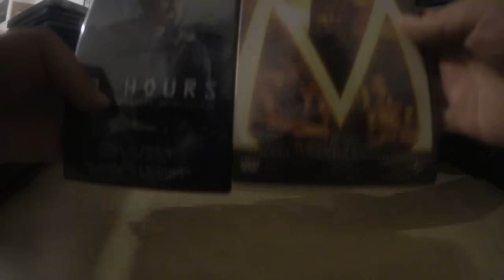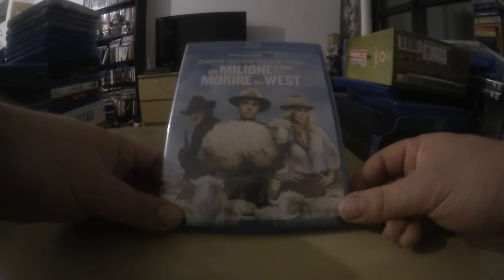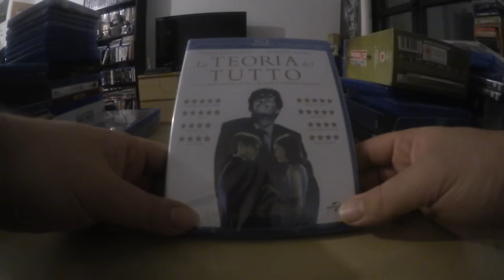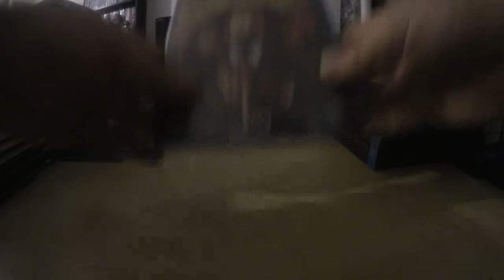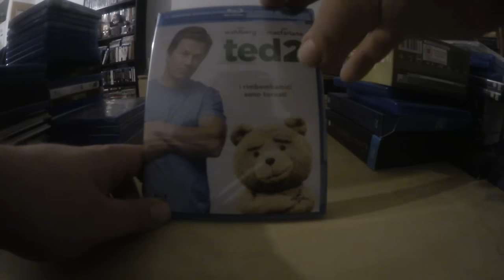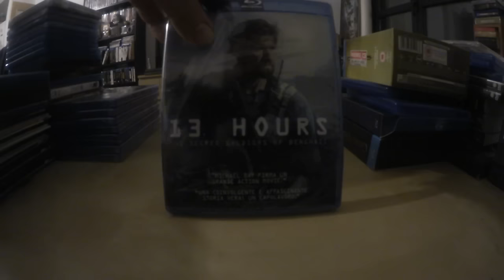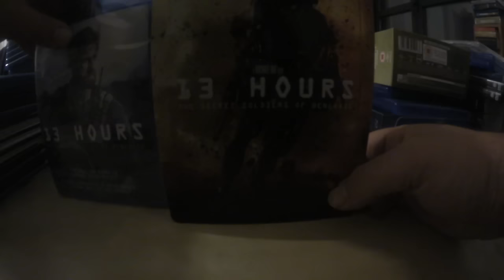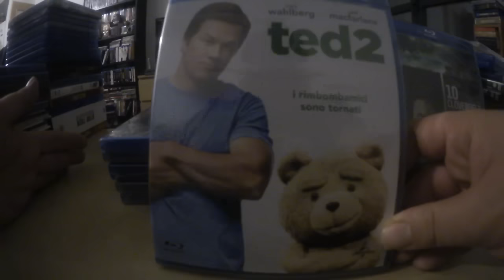Unboxing Amazon Italia (Steelbook 13 Horas, 10 Cloverfield Lane...)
Pedido aprovechando el 5x50%  de Amazon Italia, que tiene cosas muy buenas y, sobre todo, estrenos recientes de Paramount a precios más que considerables. Además también unboxing del steelbook de 13 horas